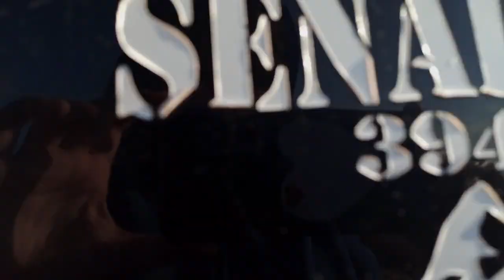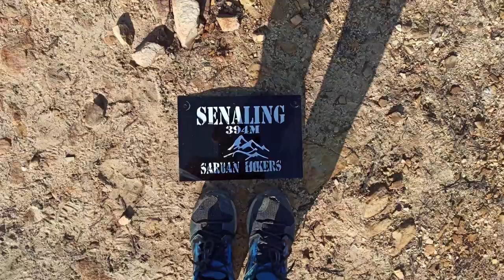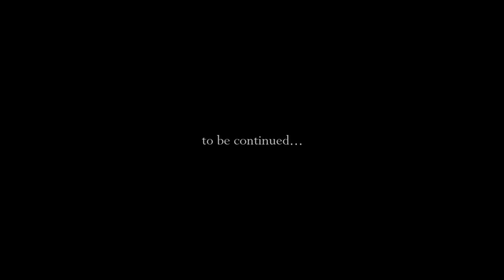This is Bukit Senaling !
Senaling Hill is now become one of the most popular spot for hikers throughout Malaysia due to its awesome and outstanding view. Watch this video on how to get here.

Thanks to Nadiah and Nabilah Husna for helping me making this video.

Hi. My name is Muttaqin, 21 years old and I'm from Malaysia.
My dream is to inspire people to go hike and travel through my contents. So far, I've summited 52 mountains and hills, visited 23 waterfalls, and travelled to 6 different countries. As I'm travelling and hiking, I also provide useful information and tips so that you can just watch my videos to refer.

Want to suggest a location? Interact in the comments 😉
See you on my next trip!